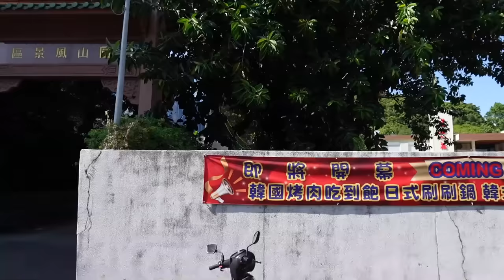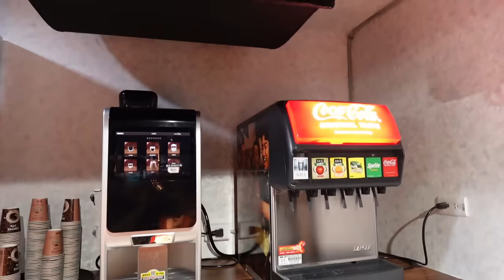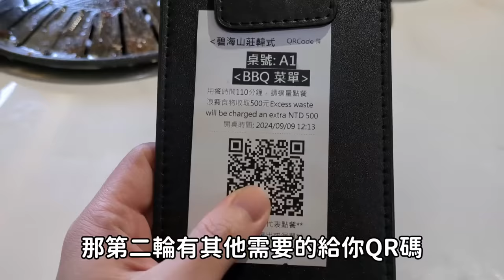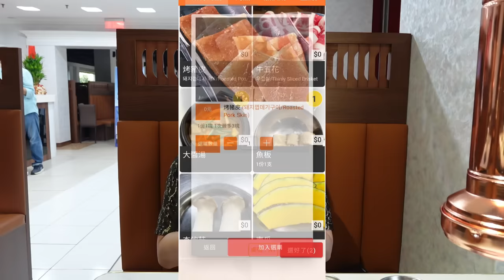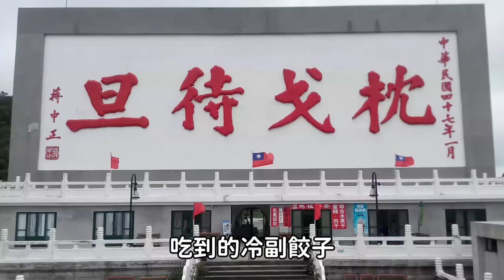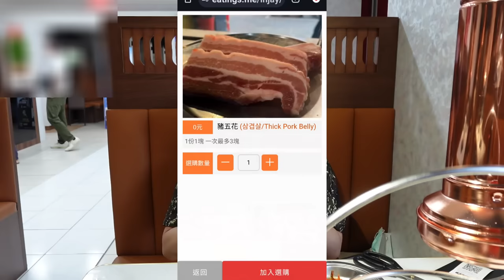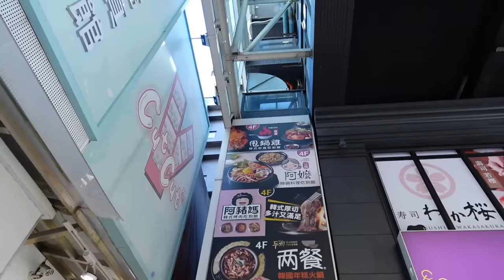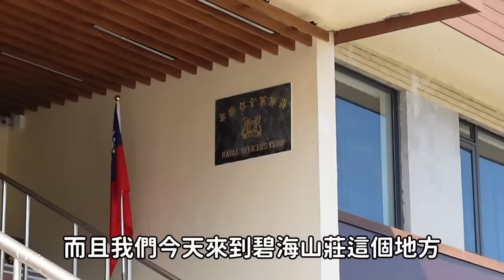走進去讓我傻眼了...新開的國家級吃到飽怎麼空無一人?｜北部美食｜碧海山莊｜台灣觀光｜海軍軍官俱樂部｜烤肉料理｜韓式炸雞｜國軍餐廳｜大食量 bigeater｜大胃王養成中｜먹방｜ Mukbang｜探店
碧海山莊 (韓國烤肉吃到飽)
台北市中山區北安路85號B1

GOOGLE地圖18則評論 4.9分